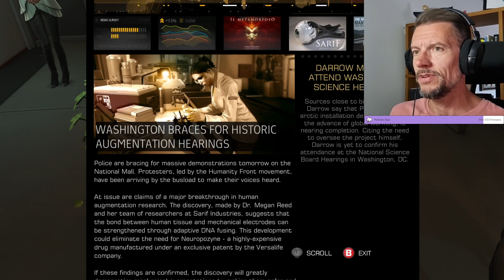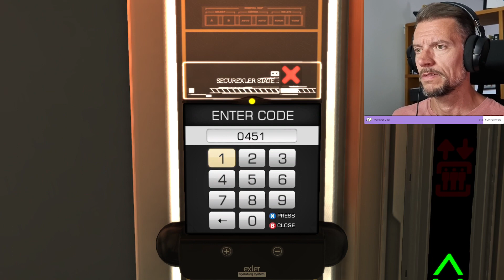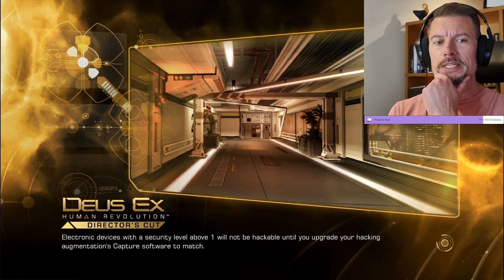Deus Ex: Human Revolution - Part 1